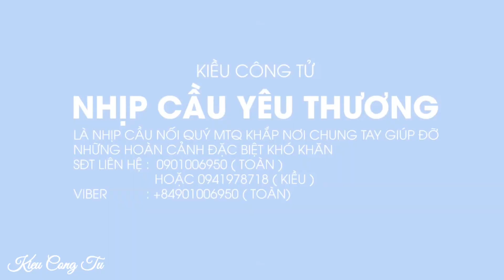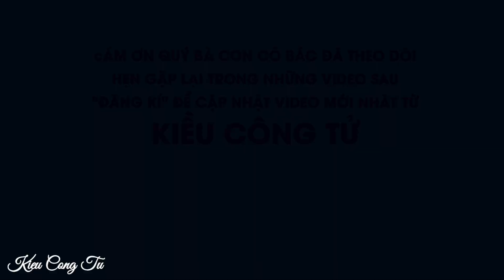TRONG CƠN ĐIÊN NGƯỜI MẸ DÌM ĐUỐI NƯỚC CON RUỘT MÌNH • Nhịp Cầu Yêu Thương